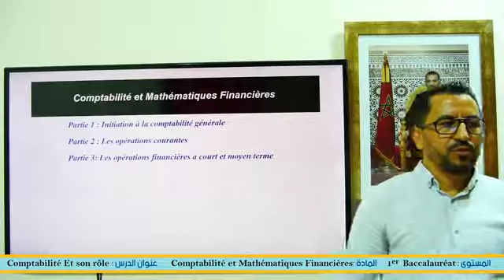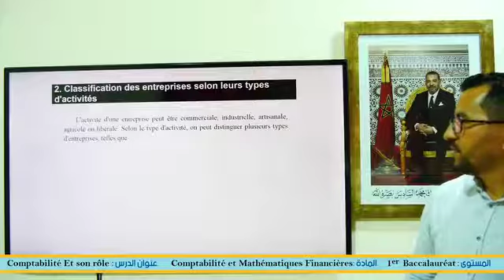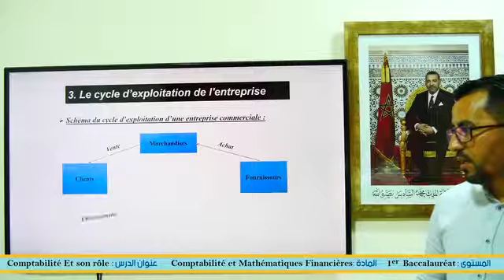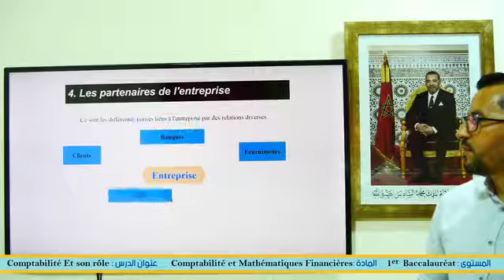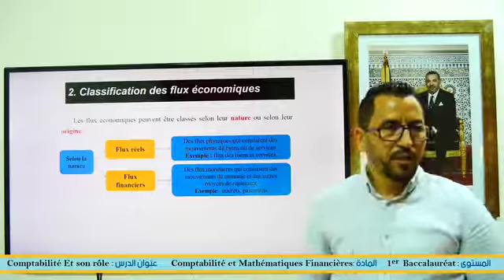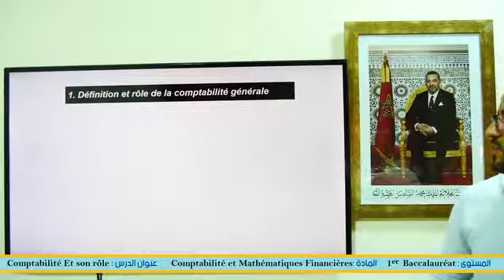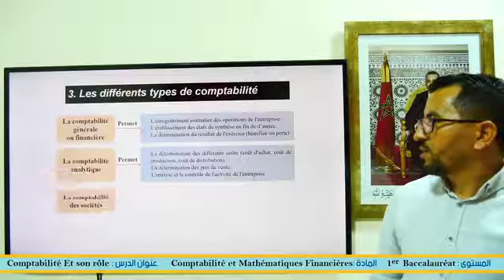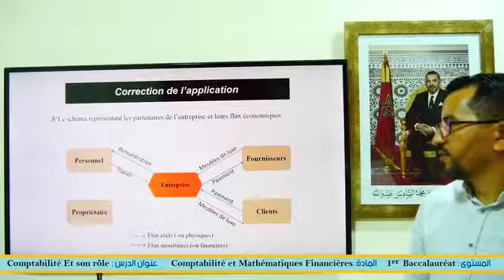Comptabilité et son rôle Compta Math fi B1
Enseignement à distance diffusés sur TV  : 1 ere Bac - ---Compta Math Fi                       (cliquez sur le lien ci-dessous = tous les cours )